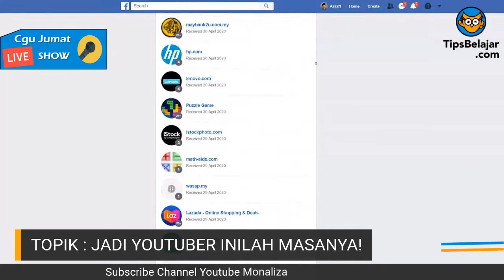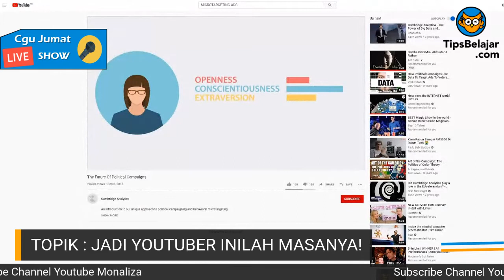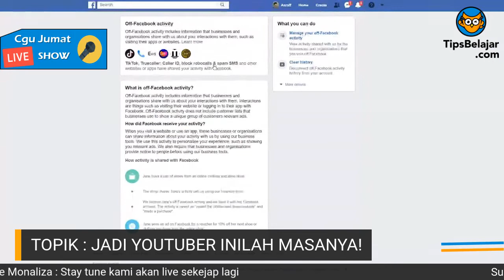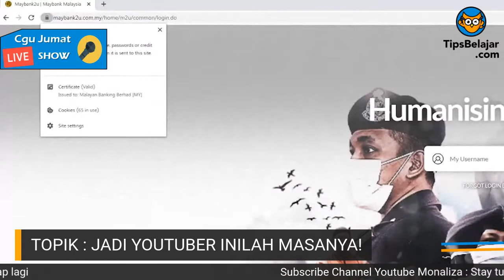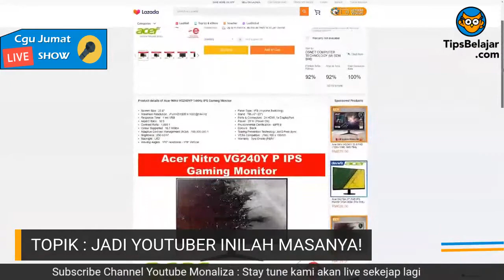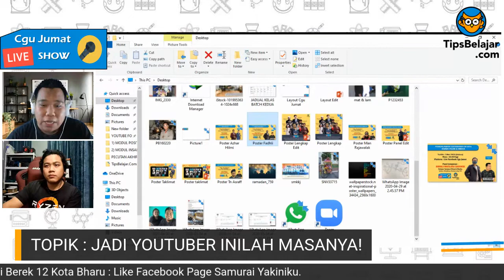JADI YOUTUBER INILAH MASANYA: BERSAMA ABE CERAH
Musim PKP ni kita semua ada satu masa lapang yang panjang.. Bahkan jika kita pandai manfaatkan masa lapang ini dengan baik ia boleh memberikan pulangan yang bagus untuk kita.
Bagaimana caranya? Dengan membuat content YouTube atau menjadi YouTuber.. Sebab tempoh PKP ni jumlah penonton YouTube juga semakin meningkat kerana aktiviti kita terbatas dengan hanya duduk di rumah.
So nak tak belajar bagaimana nak bermula jadi seorang YouTuber? Jom saksikan sesi bual bicara saya bersama salah seorang YouTuber yang berjaya iaitu En. Asraff Jeferry, Youtuber Monaliza Channel yang akan berlangsung pada ketetapan berikut:
Topik : Jadi Youtuber Inilah Masanya
Tarikh : 4 Mei 2020
Hari : Isnin
Masa : 10 Malam
Platform : Facebook Page Cikgu Jumat
Jangan lepaskan peluang terbaik ni untuk belajar jadi YouTuber dengan yang dah ada proven success story.
Tekan butang set reminder bagi mendapatkan notification live nanti.
Sila like page Cikgu Jumat yer. Terima kasih.